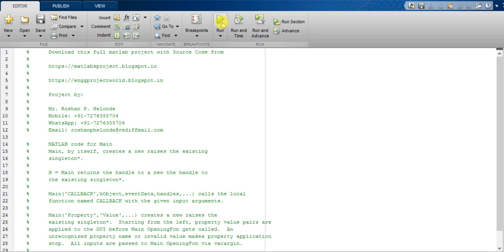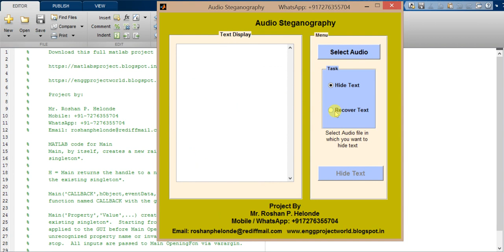Matlab Project for Audio Steganography Hiding Secrete Text in Audio Matlab Project Source Code